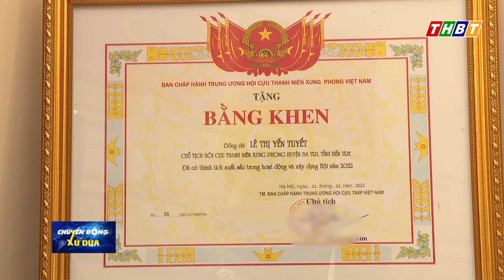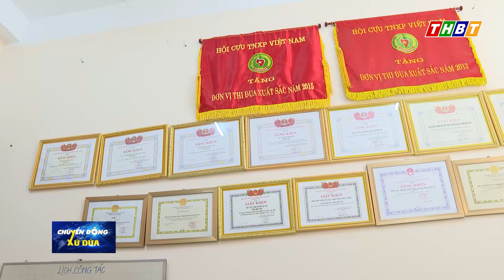TẤM GƯƠNG SÁNG CHỦ TỊCH CỰU THANH NIÊN XUNG PHONG